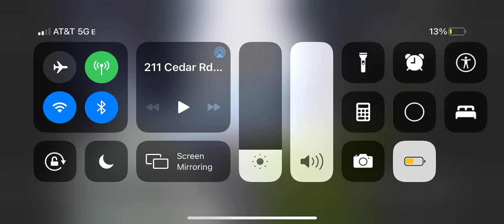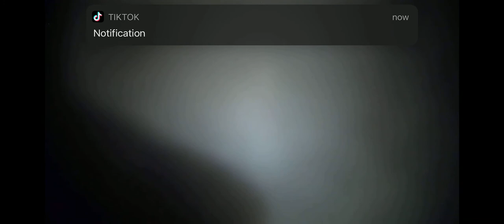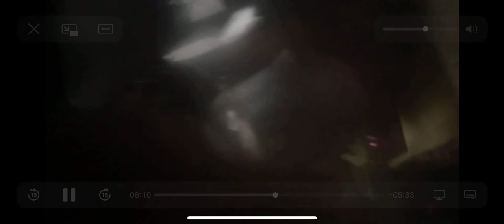Mantua Fire District Cedar Road Fire